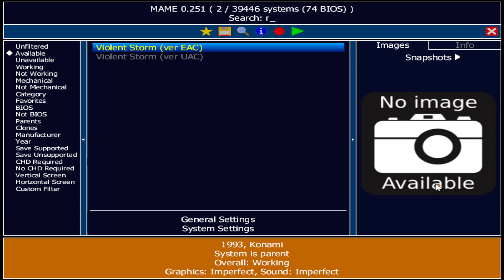Violent Storm [60fps] Hardest-Kyle No Recoveries No Death ALL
Player: Stinger
Emulator: WolfMame0.251
Game's Version: (ver UAC, US Version, the Hardest Version of This Game)
Game's Difficulty: Level 8 Hardest
In UAC Version's Hardest Difficulty Challenge Kyle No Recoveries No Death Run Through and Rescue Sheena